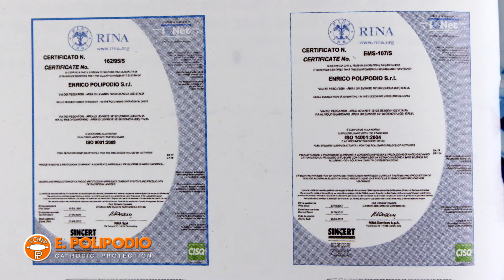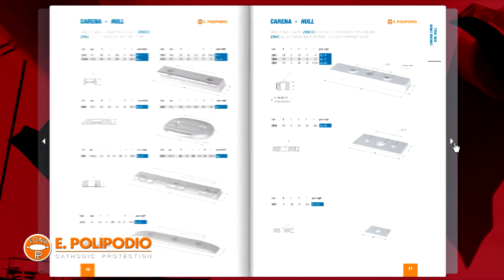Про аноды Polipodio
Надежная защита от коррозии